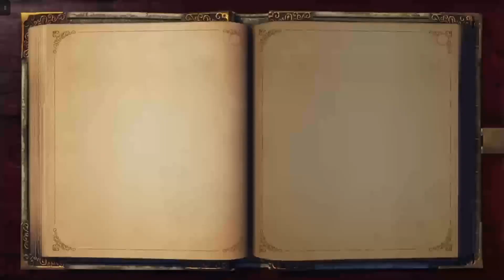Fable Lets Play Episode 34 - The Spy Extraction (CAUTION)